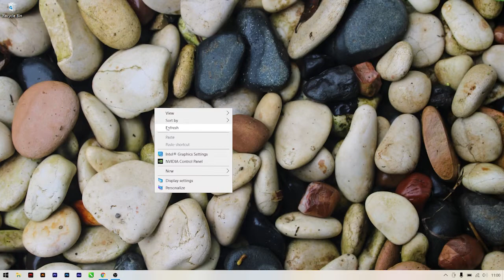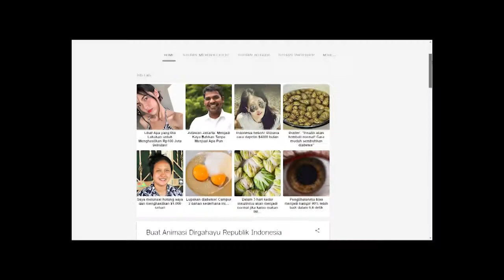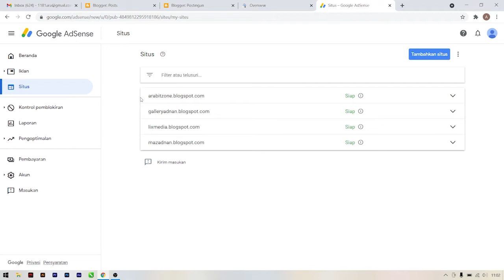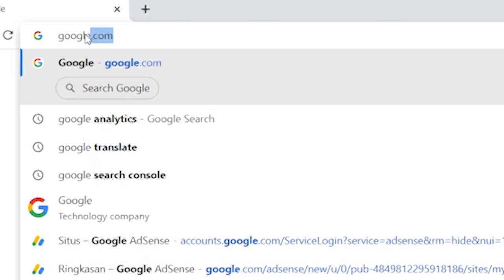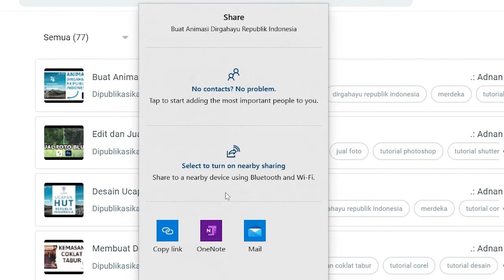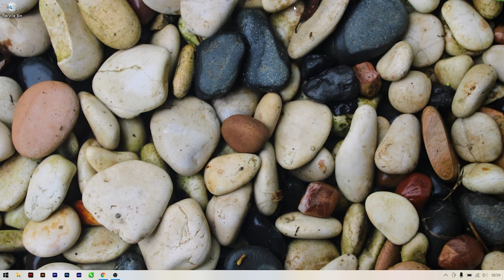Cara agar beberapa blog mudah diterima Google Adsense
Hai Sobat Kembali lagi di Devix Channel, video kali ini aku cuma mau berbagi pengalamanku tentang beberapa blogku yang sudah diterima Google Adsense, nah bagi sobat yang masih belum bisa diterima oleh Google Adsense tidak perlu khawatir, kalian bisa mencoba beberapa cara yang sudah aku lakukan hingga akhirnya beberapa blog bisa diterima oleh Google Adsense. Berikut blogku yang sudah diterima oleh Google Adsense :

Artikel Terkait :
1. Penolakan Pengajuan Adsense Google Beserta Solusi
2. Membuat Blog Atau Website Mudah Terindex Oleh Google

Backsound : Jindupe - Lauren Duski